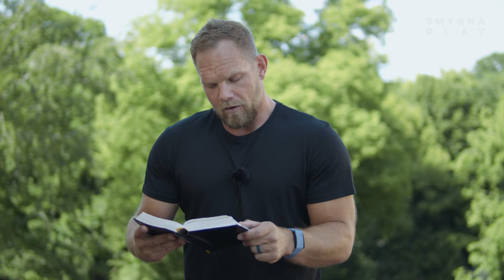Ett ord för din dag, 31 juli | Christofer Öhrvall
En andakt för din dag kan få vara till hjälp för dig i din egen andakt. En stund att få sitta ner och ta emot och sedan reflektera och be.

smyrna.se
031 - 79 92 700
SWISH: 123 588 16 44